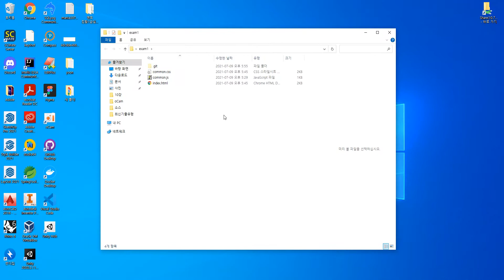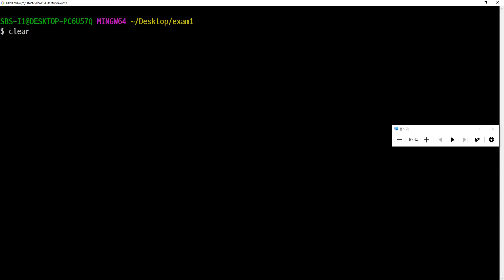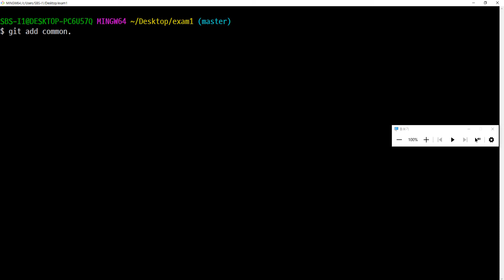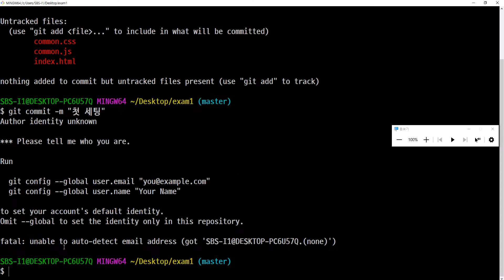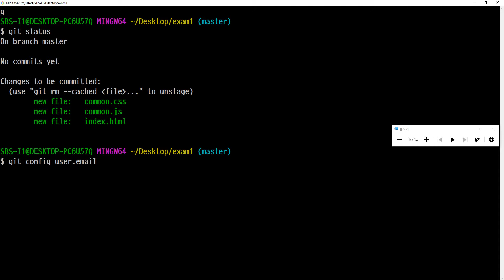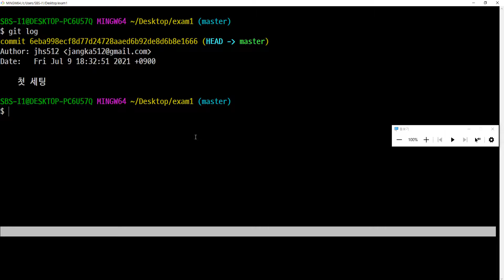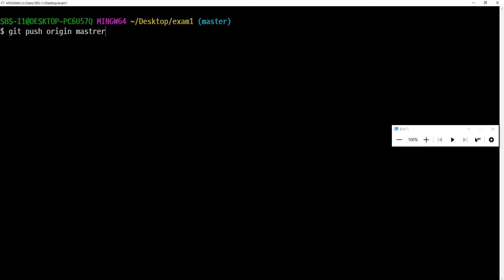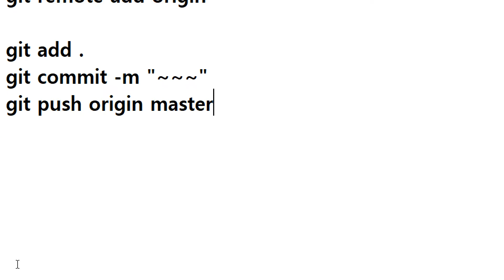21 07 09, PHP SSG 블로그, cSq, 8강, 내가 만든 작업물을 GITHUB에 업로드 하는 방법, 2부